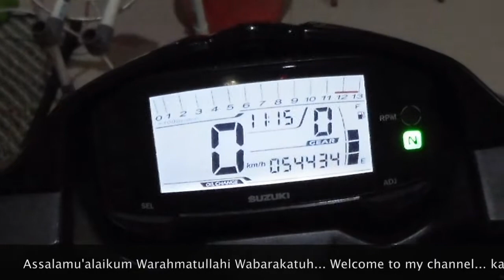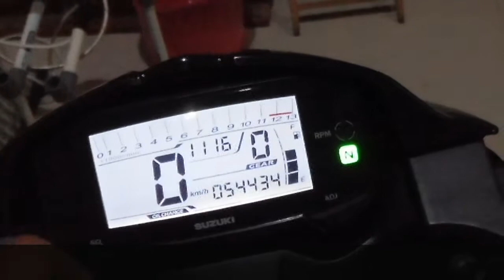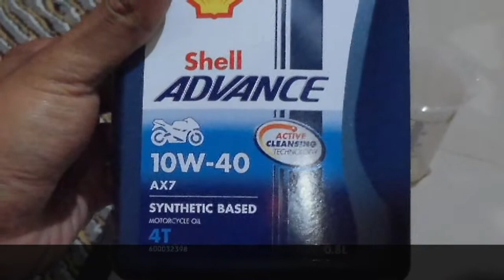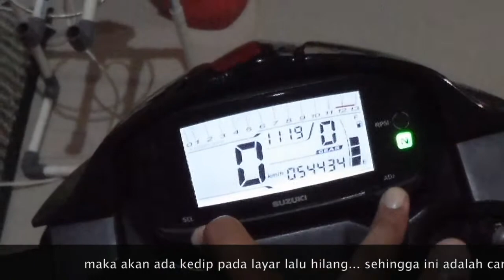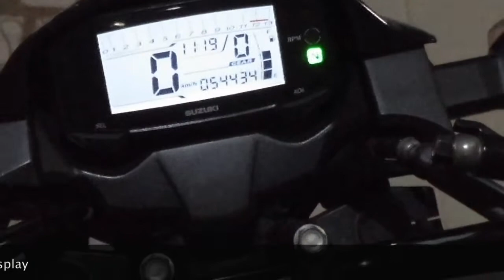Cara Menghilangkan Indikator Oil Change Pada Motor Suzuki GSX Bandit tutorial Ganti olie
Di vidio kali ini saya akan menjelaskan  cara/tutorial
CARA MENGHILANGKAN INDIKATOR OIL pada motor Suzuki Bandit
buat yang menonton vidio ini saya ucapkan terimakasih y

Ganti Oli
GSX Suzuki BAndit

Bisa di lihat Link di atas y masih banyak vidio yang lain

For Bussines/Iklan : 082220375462